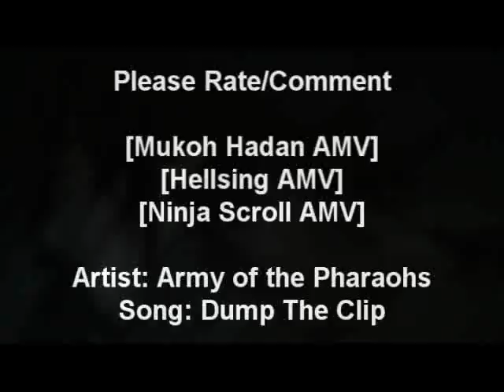Mixed AMV: Army of the Pharaohs - Dump The Clip (Collab with BrokenElement89)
Looks really good if you click the High-Quality option near the lower-corner of the video.

Dedicated to Subs for his damn Birthday.

AMV Holy Man BrokenElement89 (formerly ElementShadow89) did the middle verse:
This is just a little sumthin we made for fun :)

Artist: Army of the Pharaohs
Song: Dump The Clip

Animes: Please Check Credits at 2:46 ;) (don't wanna get copywrited)

Subz asked me to do a Birthday AMV for him. I said no. This is the result.

**Credits song is "And So" by The Bootcamp Clik